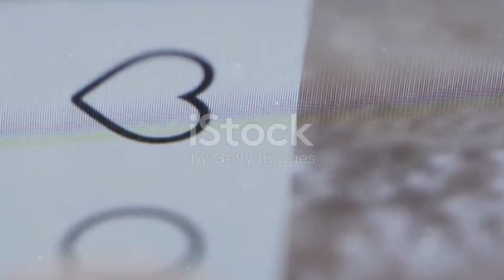Trump's Speeches: Signs of Cognitive Decline?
Dive into an in-depth analysis of Donald Trump's recent speeches, revealing a shift towards rambling and disjointed rhetoric. Our observations point out increased confusion and forgetfulness, marked by longer and more negative rallies—now averaging 82 minutes, compared to 45 minutes in 2016. Join us as analysts dissect these changes, highlighting patterns that raise concerns about his cognitive state and its impact on his political future.

OUTLINE:

00:00:00 Trump's Speeches: Signs of Cognitive Decline?